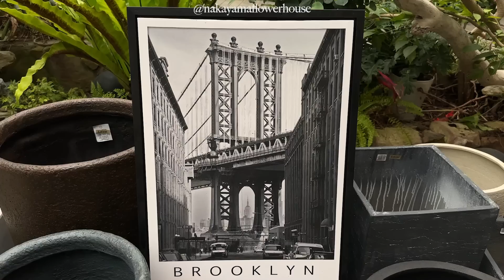[VLOG]梅雨. 趣味増やしたい. 毛糸で簡単アート作り/ 雨の日に行く場所/ 朝食作り